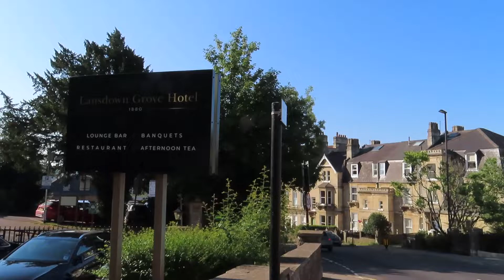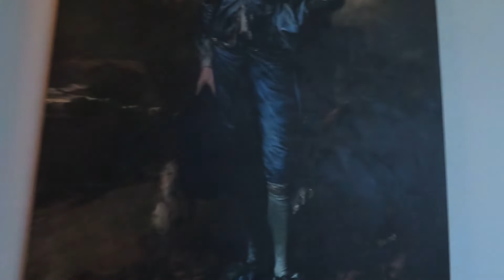4* Lansdown Grove Hotel Bath United Kingdom Review 2O22 Front Parking Garden Terrace Check-In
The Lansdown Grove Hotel front parking terrace gardens, library lift and corridor's.

 Perched on the side of Lansdown Hill with panoramic views oly 4*ver Bath. The Lansdown Grove has been a prominent Georgian mansion since 1770, one of Bath's on hotels to have its own private car park, all within a stones throw of Bath's best known attractions. 61 newly refurbished bedrooms mixing the heritage character of Georgian Bath with contemporary comforts of a modern hotel.